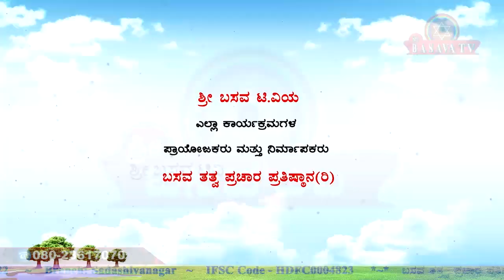Sri Basava Tv- Pravachana- Speech- ASHTAVARANA_E.Krishnappa- Ep 04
ASHTAVARANA -- GURU -- EP 03